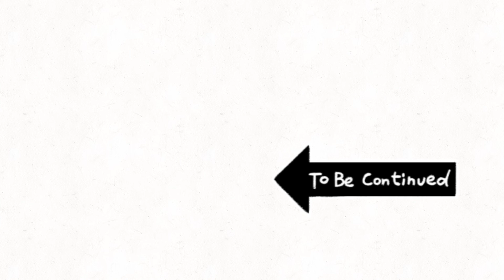Reacting to TikTok Cringe Complication videos of people I know 😖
Reacting to CRINGY TikTok videos of people I know
Hold on..a little message here
I might take a break for a bit after some more video release..ain't tryna burnout lol 😣😪but I try to improve everyday
Hopefully I get satisfying interactions on my past videos clips